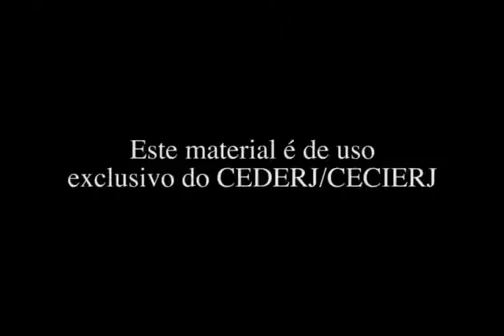Estruturalismo (Aulas 5 e 6)